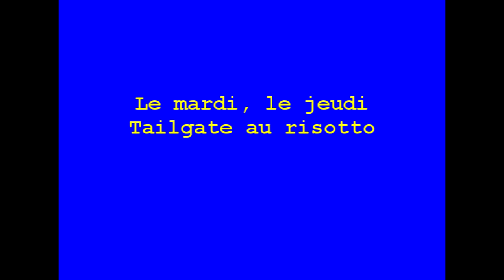Générique pour TDActu - KICKBAN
Nous avons adapté notre morceau "Ils attaquent" en générique pour l'émission TDActu !